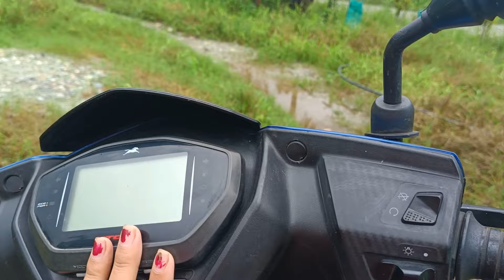Fishing our village people in flood river | rainy season | Nalita vlogs